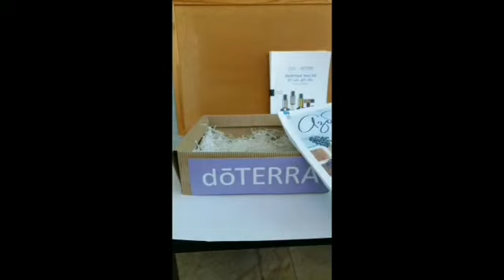Люба Писарева о курсе Сетевой маркетинг для чайников!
Писарева Любовь
Мои открытия с doTerra
Курс "Сетевой маркетинг для чайников" научил,как выбраться из состояния "День сурка" с его нескончаемыми рутинными заботами - к жизни другого уровня и качества.